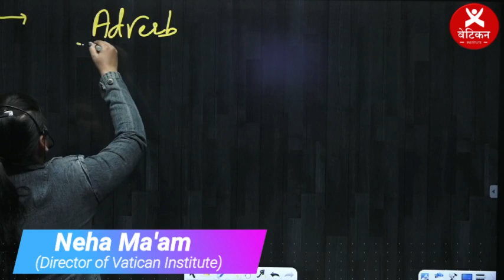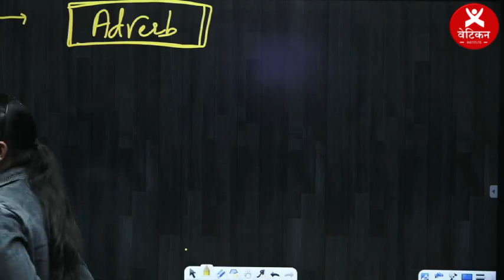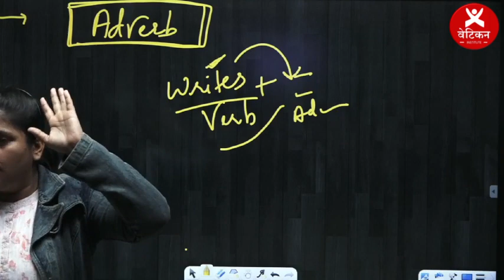क्या है Adverb का सही मतलब ? जाने Neha Ma’am से । Part - 1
JOIN NEW SSC SPECIAL LEO BATCH  @2999/-

Welcome to India's Leading SSC  Exams Preparation Channel SSC Vatican. Prepare for SSC Exams (SSC CGL, SSC CHSL, SSC GD Constable, SSC MTS, SSC CPO).